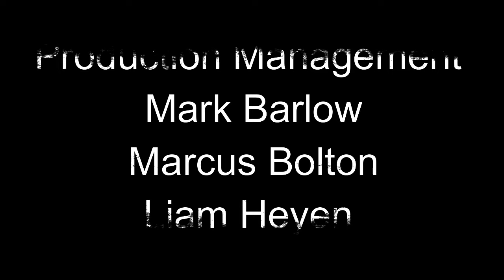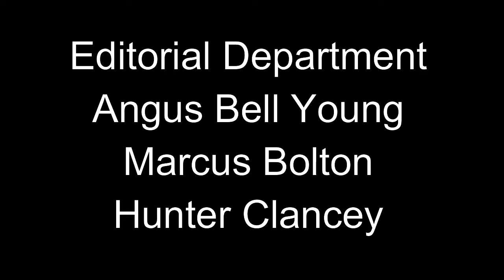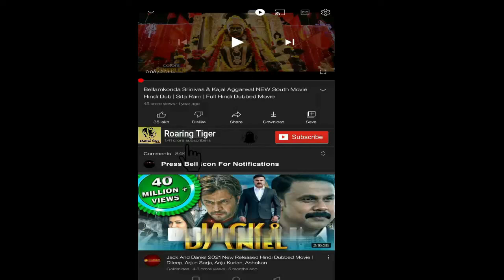Upgrade 2018 Movie || Logan Marshall Green, Betty Gabriel, Harrison|| Upgrade Movie Full FactsReview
Upgrade 2018 Movie || Logan Marshall Green, Betty Gabriel, Harrison Gilbertson || Upgrade Movie Full Review

Upgrade is a 2018 cyberpunk action film written and directed by Leigh Whannell and starring Logan Marshall-Green, Betty Gabriel, and Harrison Gilbertson. The film follows a technophobe who is implanted with a chip that allows him to control his body after a mugging left him paralyzed.  The film was produced by Jason Blum, under his Blumhouse Productions banner.